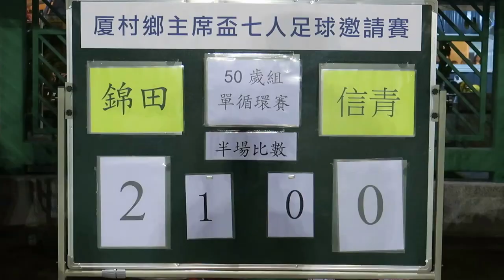錦田vs信青(2016.12.16.厦村鄉主席盃七人足球邀請賽50歳組)精華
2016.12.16.厦村足球塲 19:00 錦田(黃) 2 : 0 信青(白)